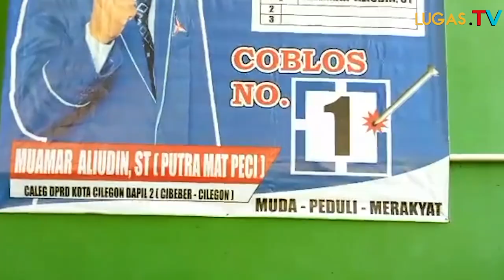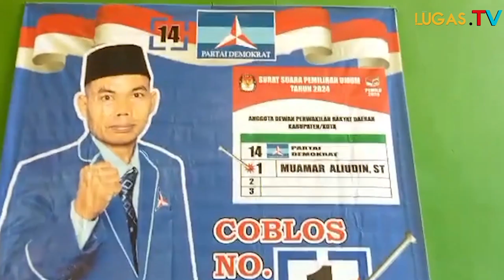Calon Bacaleg DPRD kota Cilegon Partai Demokrat Tipe Rendah Hati, Pasti Lolos